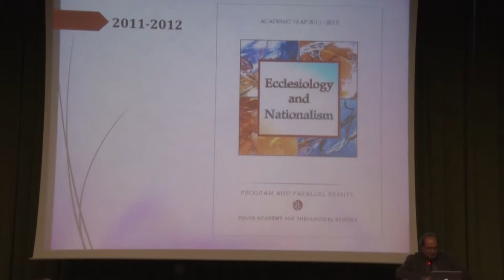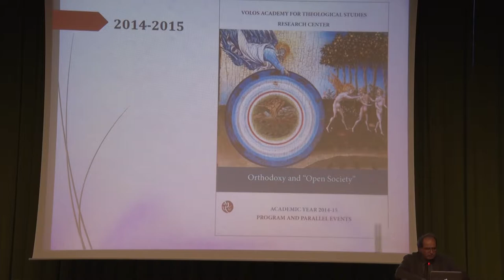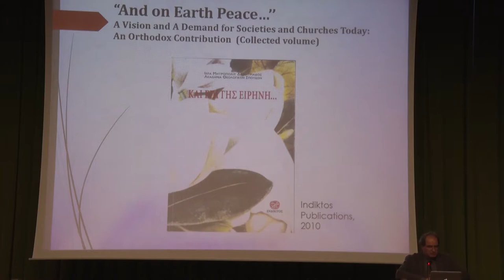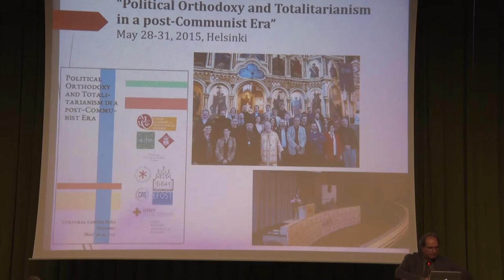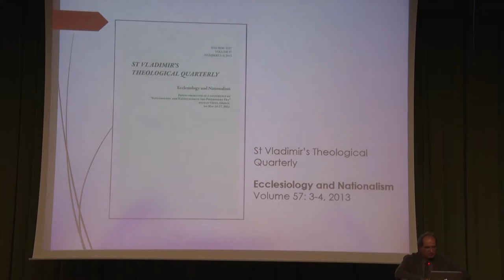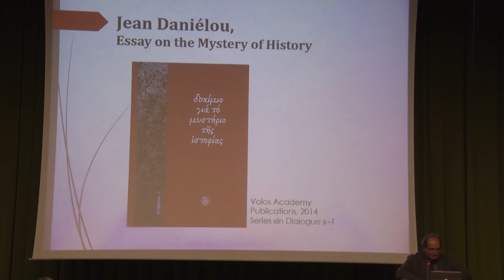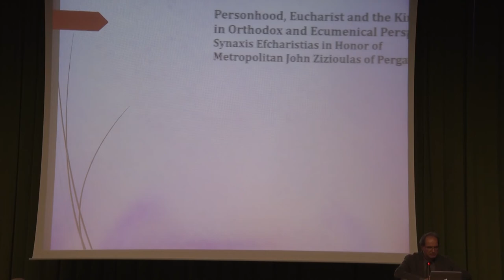Pantelis Kalaitzidis on Volos Theological Academy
Dr. Pantelis Kalaitzidis (Director) describes the mission of Volos Theological Academy, Greece.

Presentation at 2019 IOTA Inaugural Conference in Iasi, Romania, as part of a special session showcasing Orthodox Christian Institutions.